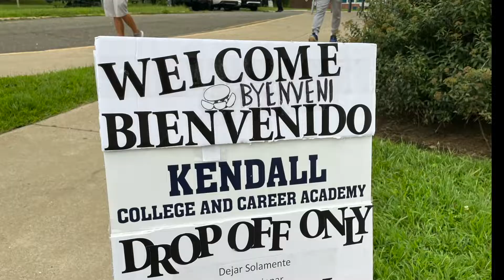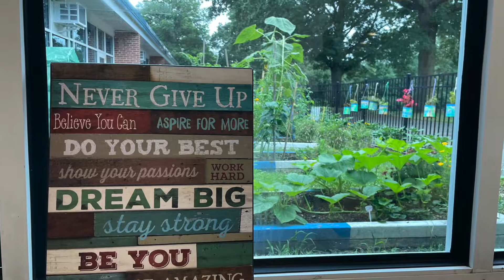Bienvenido de Nuevo NPS 2021-22